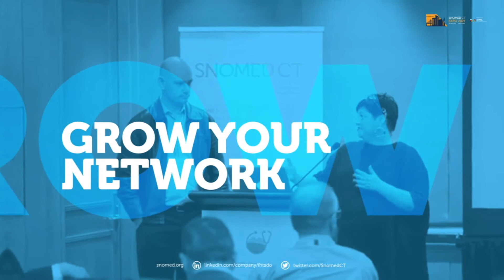SNOMED CT EXPO 2021 - Promo